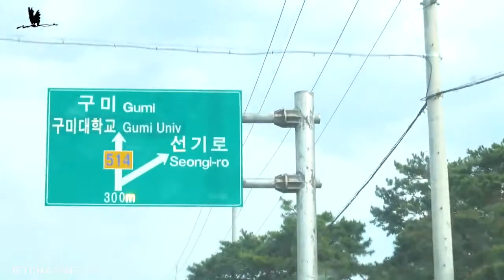NGẮM HOA ANH ĐÀO - NỞ RỰC BÊN ĐƯỜNG Ở HÀN QUỐC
Anh Đào cuối mùa , ở hai bên đường , cuối mùa mà vẫn đẹp